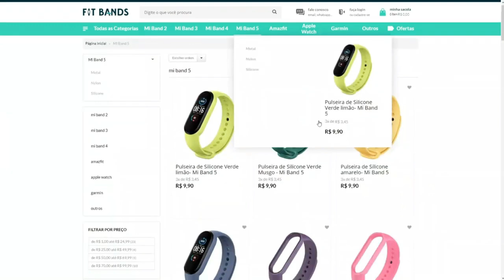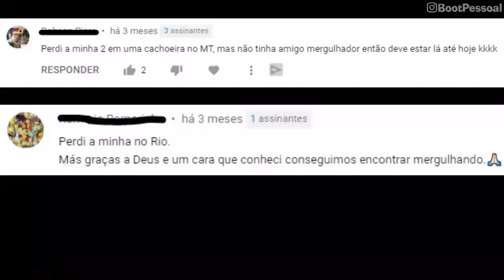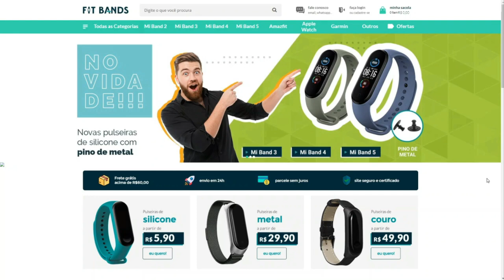CUIDADOS QUE VOCÊ DEVE TER COM A MI BAND 6 E MI BAND 5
CUIDADOS QUE VOCÊ DEVE TER COM A MI BAND 6 E MI BAND 5 PARA ELA NÃO ESTRAGAR.

[COMPRE A MI BAND 6]